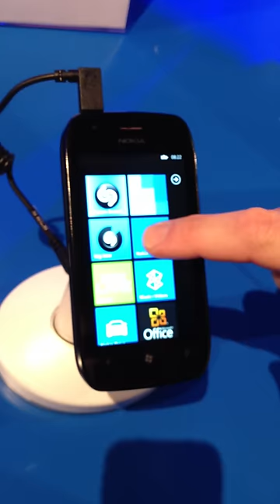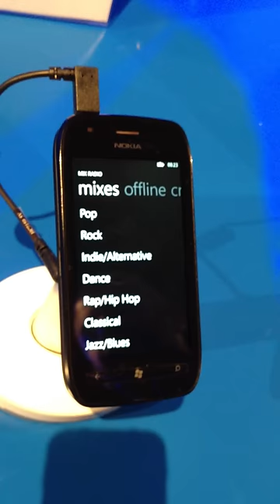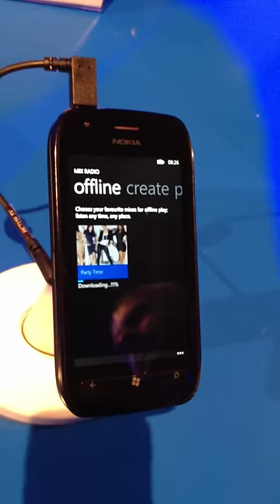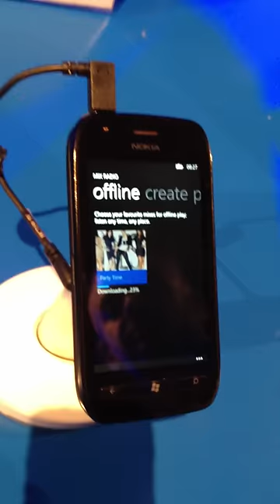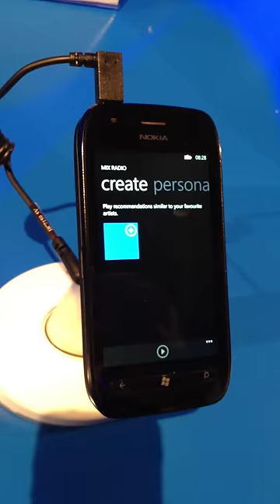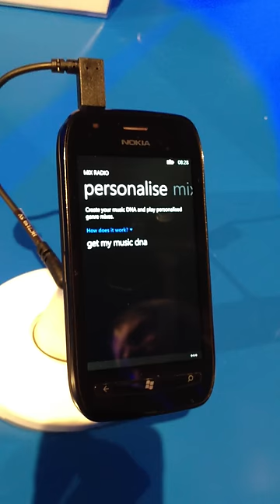Walk through of Nokia Music on Nokia Lumia 710 Windows Phone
One of the new services that is only available on Nokia Windows Phone devices is the Nokia Music service. In this video you will get an overview of the service as narrated by a Nokia Music representative at Nokia World 2011 in London.